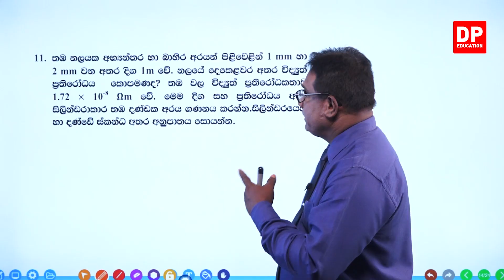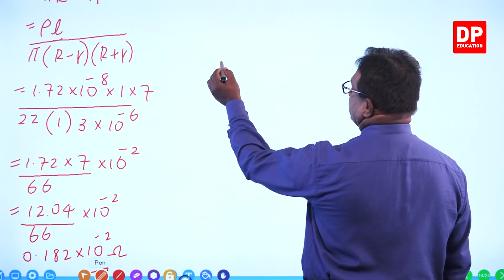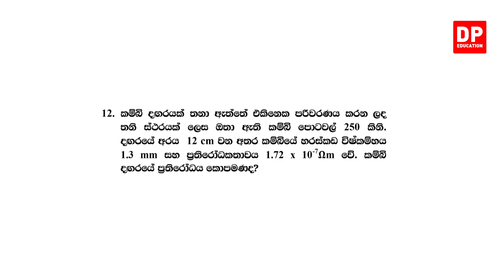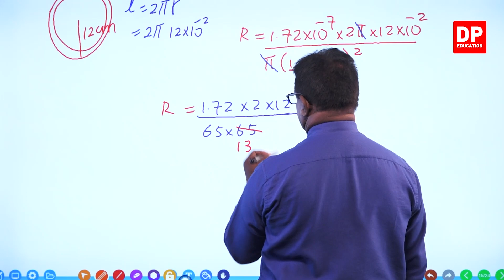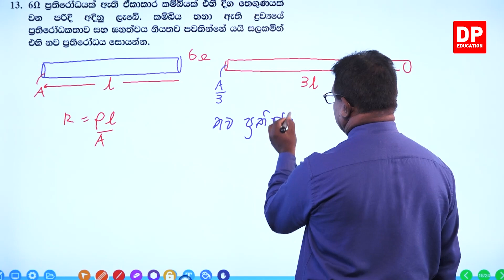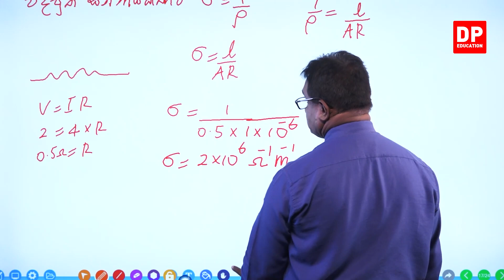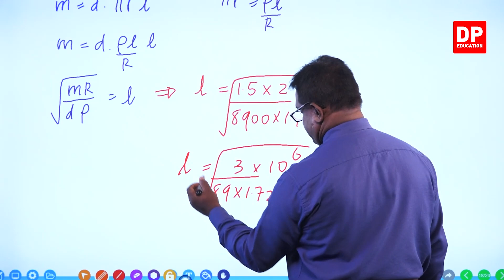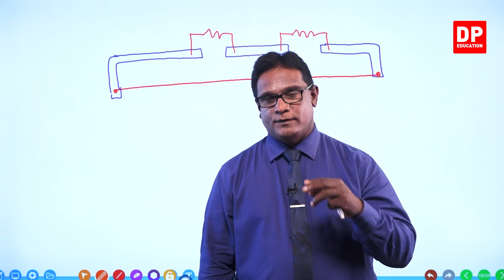08 ඒකකය | 01 පාඩම | විද්‍යුත් ධාරාව හා ප්‍රතිරෝධය - 03 කොටස | භෞතික විද්‍යාව AL Physics Unit 08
08 ඒකකය | 01 පාඩම | විද්‍යුත් ධාරාව හා ප්‍රතිරෝධය

08 ඒකකය | 01 පාඩම |විද්‍යුත් ධාරාව හා ප්‍රතිරෝධය 01 කොටස

08 ඒකකය | 01 පාඩම | විද්‍යුත් ධාරාව හා ප්‍රතිරෝධය 02 කොටස

08 ඒකකය | 01 පාඩම | විද්‍යුත් ධාරාව හා ප්‍රතිරෝධය 03 කොටස

3.1ගැටලු⏩00:00

08 ඒකකය | 01 පාඩම | විද්‍යුත් ධාරාව හා ප්‍රතිරෝධය 04 කොටස

08 ඒකකය | 01 පාඩම | විද්‍යුත් ධාරාව හා ප්‍රතිරෝධය 05 කොටස

08 ඒකකය | 01 පාඩම | විද්‍යුත් ධාරාව හා ප්‍රතිරෝධය 06 කොටස